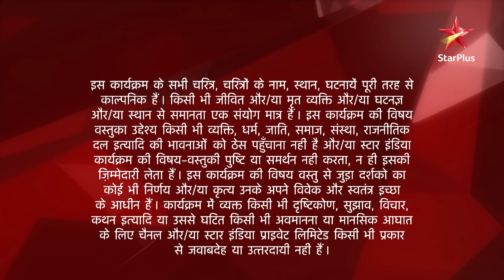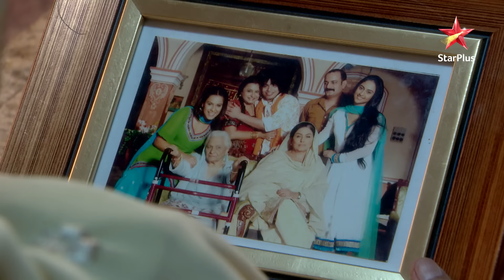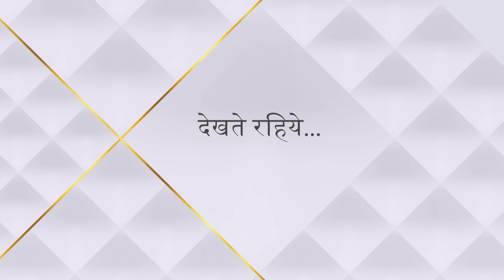Ek Hazaaron Mein Meri Behna Hai | एक हज़ारों में मेरी बहना है | Mahesh jhuka Beeji ke aage!